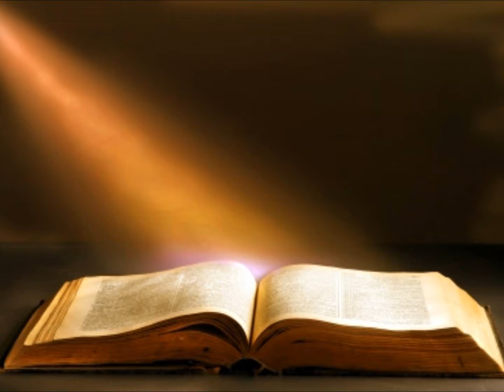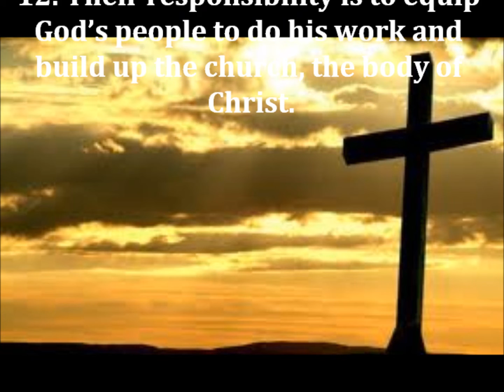Don't Think It Strange (Pt. 2) - Dr. Jesse Diaz - The Hand of God Ministry